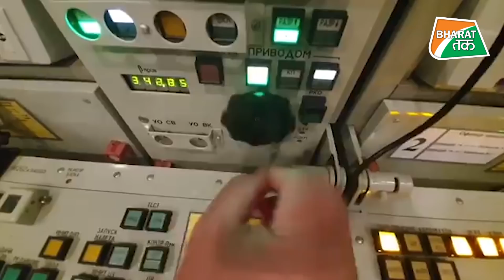Russia में बमबारी के बीच से गुज़रे Fighter plane, S-400 ने Air Strike ने दिखाया जलवा